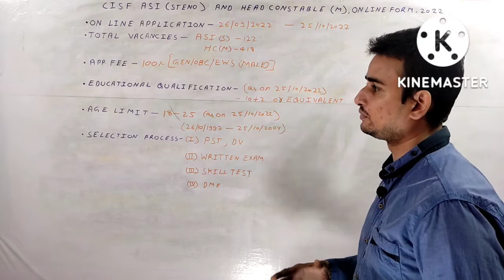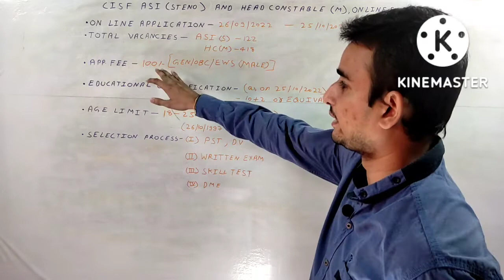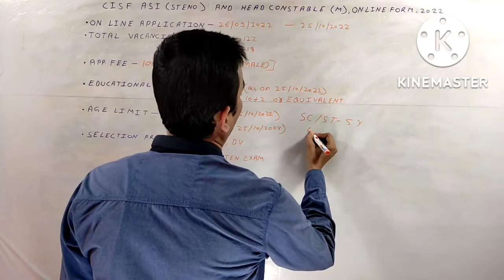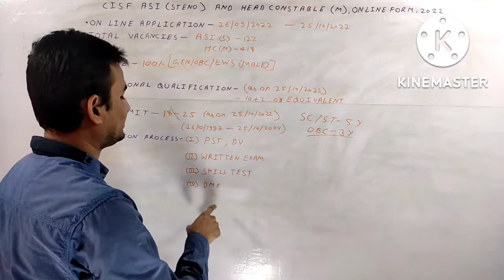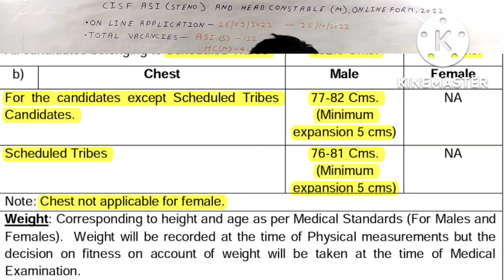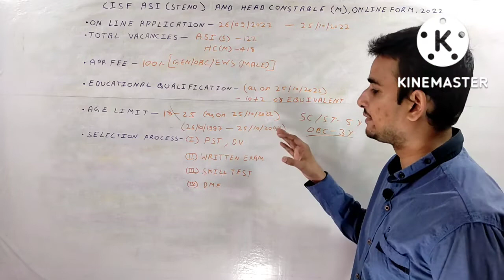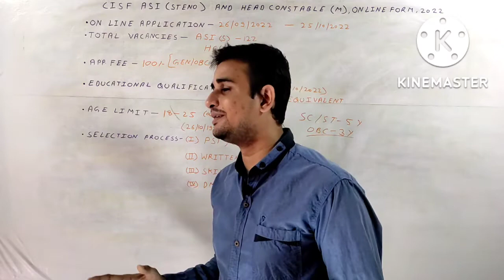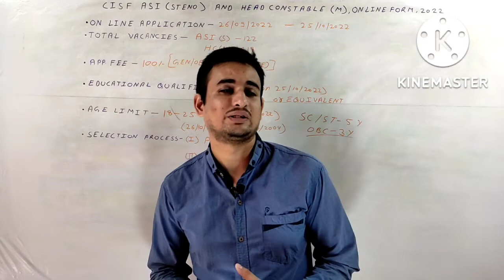CISF ASI Steno, HC Ministerial Online Form 2022, CISF ASI Stenographer & Head Constable Ministerial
CISF ASI Stenographer & Head Constable Ministerial 10+2 Level Notification Out Apply Online for 540 Post
         Central Industrial Security Force (CISF) 10+2 Assistant Sub Inspector ASI Stenographer & Head Constable Ministerial Vacancy 2022 has released the Detailed Notification for the recruitment of 540 posts. Any candidate who is interested in this recruitment and fulfills the eligibility can apply online from 26 September 2022 to 25 October 2022. For eligibility, age limit, PET Details, Skill Test, Typing, pay scale, selection procedure and all other information in recruitment, See the complete  cisf asi steno and hc ministerial video issued by GURUVAR GK and then apply.